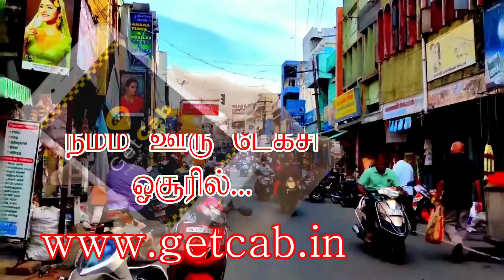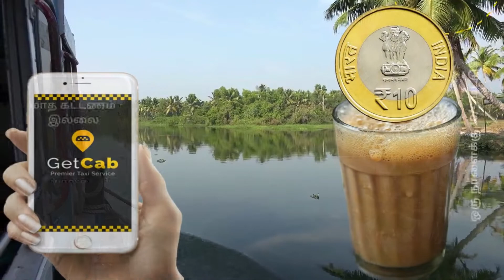Hosur Call Taxi Hosur Cab Car Rental Lowest Price Cab Service in Hosur All Over in Tamilnadu Hosur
Hosur Taxi Booking Hosur Cabs Online Service Hosur Local Outstation Best Car Rental Hosur Oneway Tariff Rate Price Hosur All Over in Tamilnadu Hosur Call Taxi Cab Service Hosur Our Taxi Service Adirampattinam Ambur Arakkonam Arani Aranthangi Arcot Ariyalur Aruppukottai Attur Avadi Avanashi Bhavani Bodinayakanur Chengalpattu Chennai Chidambaram Chinnamanur Coimbatore Colachel Coonoor Cuddalore Cumbum Devakottai Dharapuram Dharmapuri Dindigul Edappadi Erode Gobichettipalayam Gudalur Gudiyatham Guduvancheri Hosur Jayankondam Jolarpet Kadayanallur Kallakurichi Kancheepuram Kangeyam Kanniyakumari Karaikudi Karamadai Karumathampatti Karur Kayalpattinam Keelakarai Kodaikanal Kollencode Koothanallur Kottakuppam Kovilpatti Krishnagiri Kulithalai Kumarapalayam Kumbakonam Kundrathur Kuzhithurai Lalgudi Madhurantakam Madukkarai Madurai Manamadurai Manapparai Mangadu Mannargudi Maraimalainagar Mayiladuthurai Melur Melvisharam Mettupalayam Mettur Musiri Nagapattinam Nagercoil Namakkal Nandhivaram Nellikuppam Nelliyalam Oddanchatram Omalur Ooty Padmanabhapuram Palani Palladam Pallapatti Pallipalayam Panruti Paramakudi Pattukkottai Perambalur Periyakulam Pernambut Perundurai Pollachi Ponneri Poonamallee Pudukkottai Pugalur Puliangudi Punjai puliyampatti Rajapalayam Ramanathapuram Rameswaram Ranipet Rasipuram Salem Sankagiri Sankarankovil Sathyamangalam Sattur Sengottai Sholinghur Sirkali Sivaganga Sivakasi Srivilliputhur Surandai Tambaram Tenkasi Thanjavur Tharamangalam The Nilgiris Theni Theni-Allinagaram Thirukkovilur Thirumuruganpoondi Thirunindravur Thiruthuraipoondi Thiruvannamalai Thiruvathipuram Thiruverkadu Thoothukudi Thuraiyur Thuvakudi Tindivanam Tiruchendur Tiruchengode Tiruchirappalli Tirumangalam Tirupathur Tiruppur Tiruthani Tiruvallur Tiruvarur Tittakudi Udhgamandalam Udumalaipet Ulundurpet Usilampatti Vadalur Valappadi Valparai Vandavasi Vaniyambadi Vedaranyam Vellakovil Vellore Villupuram Virudhachalam Virudhunagar Walajapet Yercaud Adambakkam Adyar Alandur Alapakkam Alwarpet Alwarthirunagar Ambattur Aminjikarai Anna Nagar Annanur Arumbakkam Ashok Nagar Avadi Ayanavaram Besant Nagar Basin Bridge Chepauk Chetput Chintadripet Chitlapakkam Choolai Choolaimedu Chrompet Egmore Ekkaduthangal Eranavur Ennore Foreshore Estate Fort St. George George Town Gopalapuram Government Estate Guindy Gerugambakkam IIT Madras Injambakkam ICF Iyyapanthangal Jafferkhanpet Karapakkam Kattivakkam Kattupakkam Kazhipattur K.K. Nagar Keelkattalai Kattivakkam Kilpauk Kodambakkam Kodungaiyur Kolathur Korattur Korukkupet Kottivakkam Kotturpuram Kottur Kovilambakkam Koyambedu Kundrathur Madhavaram Madhavaram Milk Colony Madipakkam Madambakkam Maduravoyal Manali Manali New Town Manapakkam Mandaveli Mangadu Mannady Mathur Medavakkam Meenambakkam MGR Nagar Minjur Mogappair MKB Nagar Mount Road Moolakadai Moulivakkam Mugalivakkam Mudichur Mylapore Nandanam Nanganallur Nanmangalam Neelankarai Nemilichery Nesapakkam Nolambur Noombal Nungambakkam Otteri Padi Pakkam Palavakkam Pallavaram Pallikaranai Pammal Park Town Parry's Corner Pattabiram Pattaravakkam Pazhavanthangal Peerkankaranai Perambur Peravallur Perumbakkam Perungalathur Perungudi Pozhichalur Poonamallee Porur Pudupet Pulianthope Purasaiwalkam Puthagaram Puzhal Puzhuthivakkam/ Ullagaram Raj Bhavan Ramavaram Red Hills Royapettah Royapuram Saidapet Saligramam Santhome Sembakkam Selaiyur Shenoy Nagar Sholavaram Sholinganallur Sithalapakkam Sowcarpet St.Thomas Mount Surapet Tambaram Teynampet Tharamani T. Nagar Thirumangalam Thirumullaivoyal Thiruneermalai Thiruninravur Thiruvanmiyur Tiruverkadu Thiruvotriyur Thuraipakkam Tirusulam Tiruvallikeni Tondiarpet United India Colony Vandalur Vadapalani Valasaravakkam Vallalar Nagar Vanagaram Velachery Velappanchavadi Villivakkam Virugambakkam Vyasarpadi Washermanpet West Mambalam Anna Nagar Padi Adambakkam Puzhuthivakkam  Velachery Perungudi Taramani Thiruvanmiyur Indira Nagar Kasturba Nagar Kotturpuram Greenways Road Mandaveli Thirumayilai Mundagakanniamman Koil Light House Thiruvallikeni Chepauk Chintadripet Chennai Park Town Vandalur Perungalathur Tambaram Tambaram Sanatorium Chromepet Pallavaram Tirusulam Meenambakkam Pazhavanthangal St. Thomas Mount Guindy Saidapet Mambalam Kodambakkam Nungambakkam Chetput Thirunindravur Nemilichery Pattabiram West Pattabiram East Depot Pattabiram Hindu College Avadi Annanur Thirumullaivoyal Ambattur Pattaravakkam Korattur Villivakkam Perambur Loco Works Perambur Carriage Works Perambur Vyasarpadi Jeeva Minjur Nandiambakkam Athipattu Athipattu Pudhunagar Ennore Kathivakkam Wimco Nagar Tiruvottiyur V. O. C. Nagar Tondiarpet Korukkupet Chennai Egmore Chennai Park Chennai Fort Washermanpet Basin Bridge Royapuram Moore Market Complex Chennai Central railway station Chennai Beach.